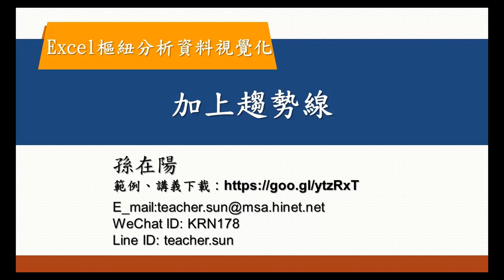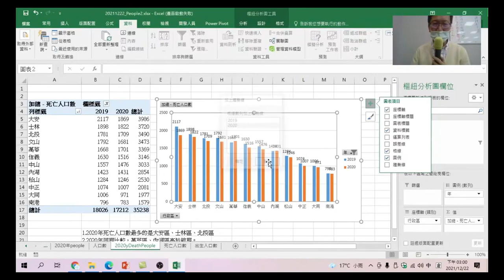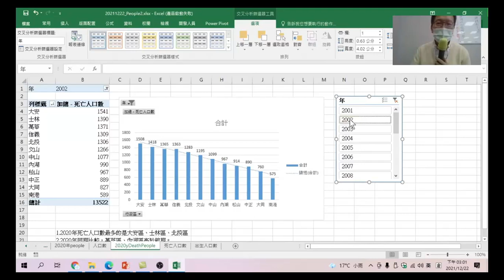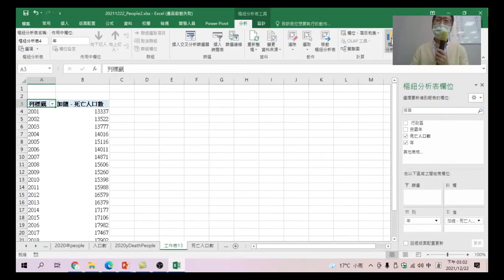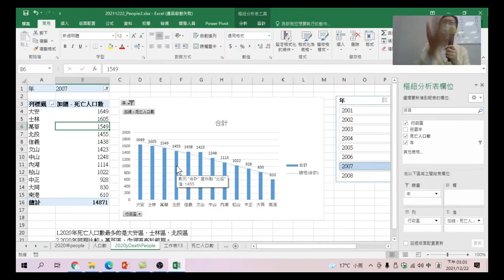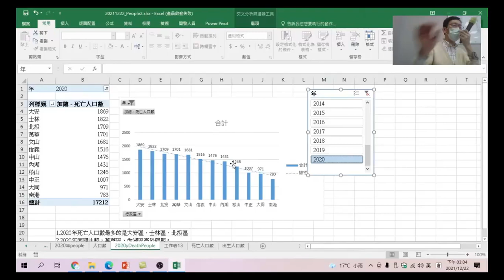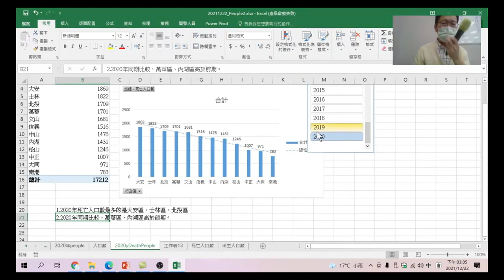Excel樞紐分析資料視覺化 29 加上趨勢線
本節介紹透過交叉分析篩選器並加上趨勢線，圖表上以互動式的方式呈現各行政區死亡人口數的變化。